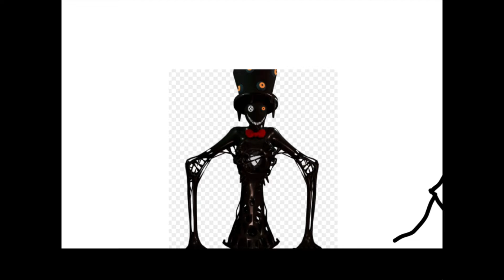Roblox Piggy The Journey For Hidden Ending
Piggy has the hidden ending where you can get the ??? skin. Our fellow friend here has every skin but the ??? so he is on a journey to get the skin! Enjoy.